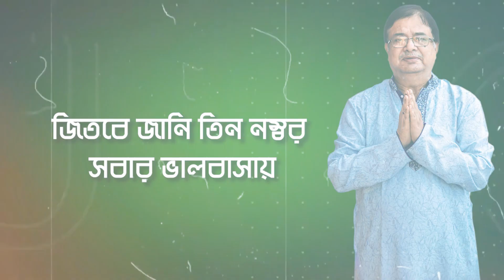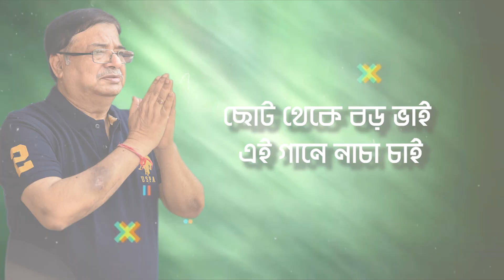JETHU SUDHU TOMAY CHAI | SK MOVIES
song- JETHU SUDHU TOMAY CHAI
singer- RUDRASHIS SAHA
lyrics- SHIBOM CHAKRABORTY, KOUSHIK DHAR, SATYAM CHAKRABORTY
music arrangement- RUDRASHIS SAHA